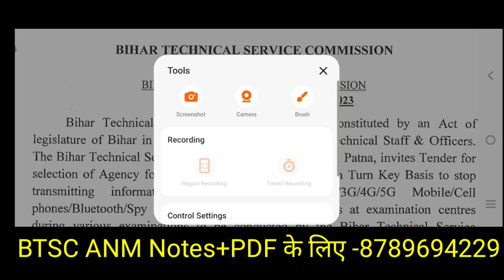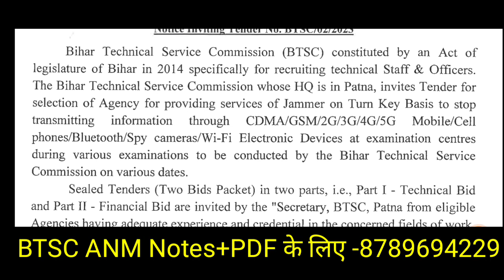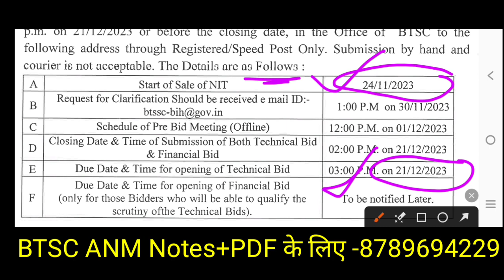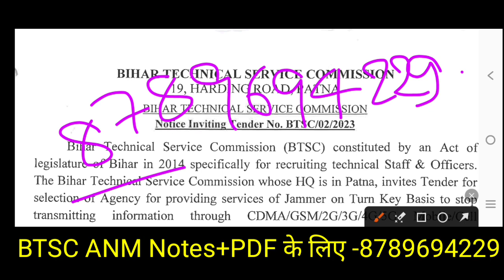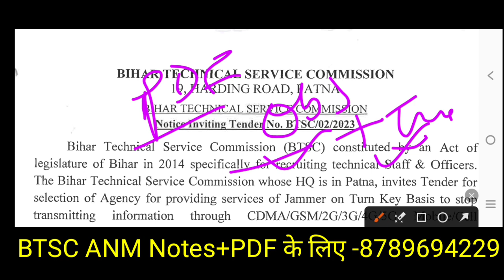BTSC 10709 ANM Exam Date/Btsc anm परीक्षा कब होगा/btsc नोटिस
Btsc information/btsc latest news/btsc anm

Live class Time -7-8pm

1.BTSC 10709 ANM की तैयारी की जायेगी
2.Health Promotion
3.primary Health Care
4.Child Health Nursing
5.Community Health Nursing
6.Midwifery
7.Health Manegement
BTSC INFORMATION Group

ANM requirement
Anm job 2022
ANM job

BTSC 1079 ANM Form कैसे भरे/BTSC ANM Notice/BTSC ANM Latest news/बीटीएससी एएनएम